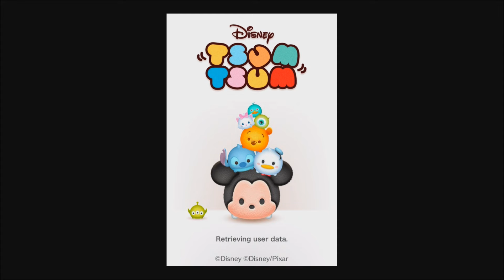LINE: Disney Tsum Tsum - iOS / Android - HD Gameplay Trailer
LINE: Disney Tsum Tsum by NAVER JAPAN (iOS / Android)

LINE Disney Tsum Tsum is the fluffiest puzzle game ever! Collect, connect and pop Tsums based on your favorite Disney Tsum Tsum plushes.

Mickey Mouse, Donald Duck, Winnie the Pooh, and more of your favorite Disney characters are all here!

-Connect 3 or more of the same Tsums to eliminate them.
-The more Tsums you connect, the more points you'll get!
-Trigger off Fever Mode to rack up a whole bunch of extra points!
-Collect Tsums and set your favorite as your MyTsum.
-Each Tsum has a different skill. Use the one that matches your play style! Find a strategy that works for you personally!

About Device Limitations
The game does not currently support older devices running iOS versions below 2.3. A fix for this problem is in progress. We apologize for the inconvenience and ask for your patience while we work to solve this issue.

Note:
It may not be possible to log in if your connection is unstable or your mobile data transmission speed is less than 1 Mbps. If you are unable to log in, please try again with a faster connection. We are working to resolve this issue, thank you for understanding.